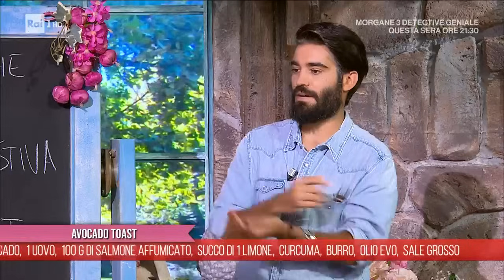Avocado toast - È sempre mezzogiorno - 19/09/2023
- Antonella si cimenta in piatto semplice ma goloso che prepara ogni domenica: l'avocado toast.

Ingredienti
4 fette di pane
1 avocado
1 uovo
100 g di salmone affumicato
succo di 1 limone
curcuma
burro
olio evo
sale grosso